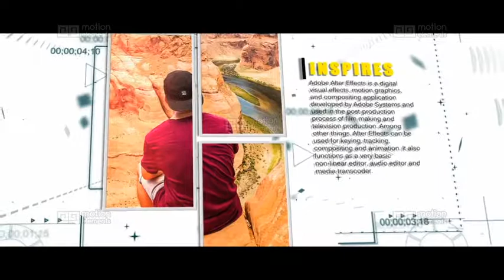Corporate Modern-HUD - Inspiring - Clean Slideshow